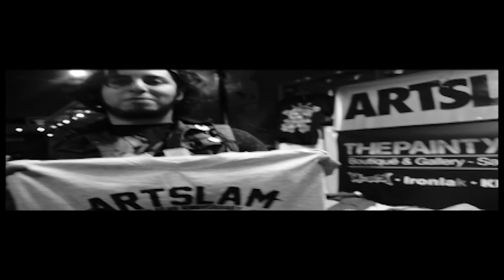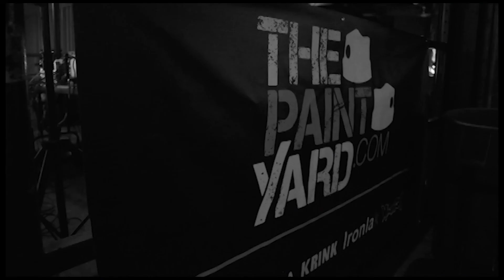ArtSlam San Antonio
An Event for every type of artist right here in san antonio texas
Artslam (San Antonio Texas)
Shot By: (Bazookafilms77)
Location: The Whiterabbit